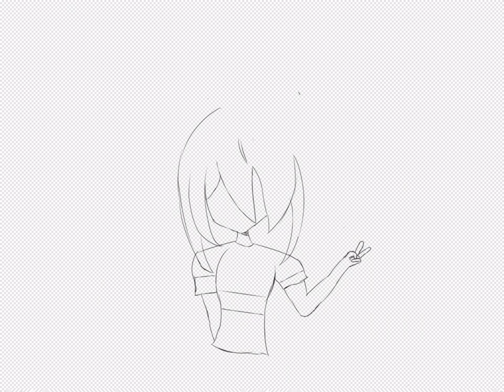Phoebe in the snow (speedpaint) ❦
Creator’s note:
I was bored and I made a trashy drawing 😍 (Why am I like this) .

Roblox: Aleah (@Anoushku_13)
Scratch: Unicorn2013Gaming

☆Apps used☆:
Filmora
IbisPaint

Time Taken: I forgor and I’m too lazy to check IbisPaint.

Tags(ignore)